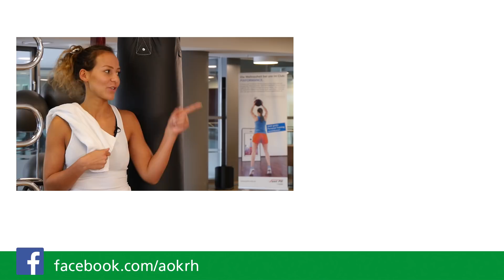5 Sandsack Übungen für ein effektives Workout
Im Video 5 Sandsack Übungen für ein effektives Workout zeigt Euch der Personal Trainer Dirk Bauerfeind 5 Übungen am Boxsack um Stress abzubauen und seine Fitness zu steigern. Lasst Euch vom Profi die genauen und effektiven Übungen zeigen und trainiert sie 1:1 direkt nach. Boxen ist generell ein sehr anstrengender und kraftraubender Sport. Unsere Übungen sind sowohl  für Anfänger als auch für Fortgeschrittene geeignet. Mit regelmäßigen Sandsack Übungen haltet Ihr Euch fit und gesund und helft dabei, nicht nur Eure Kondition und Ausdauer zu steigern, sondern auch Eure Hand Augen Koordination zu verbessern. Bei unserem vorgestellten Boxsack Training haben wir zudem auch noch ein paar Ganzkörperübungen eingebaut, damit wir ein rundum effektives Workout vorstellen können.

Viel Spaß und Erfolg mit den 5 Sandsack Übungen!

Beschreibung
Die AOK Rheinland/Hamburg betreut 3,0 Millionen Versicherte und mehr als 167.500 Arbeitgeber. Über ihre Vertragspartner -- unter anderem über 31.000 Ärzte und Zahnärzte, rund 4.000 Apotheken und ca. 240 Krankenhäuser -- sichert die AOK Rheinland/Hamburg eine optimale medizinische Versorgung mit allen modernen, wissenschaftlich anerkannten Behandlungs- und Heilmethoden.

Als starke Solidargemeinschaft bietet die AOK Rheinland/Hamburg auch in deiner Nähe mit über 100 Geschäftsstellen eine umfassende und kompetente Beratung vor Ort -- auch samstags. Lange Wege bleiben dir erspart!

Die Experten unseres AOK-ServiceCenter Clarimedis sind rund um die Uhr zu erreichen -- auch samstags, sonntags und an Feiertagen. Viele Geschäftsstellen sind jeden Tag von 8 bis 18 Uhr sowie samstags von 9 bis 12 Uhr geöffnet.

Unsere Mitarbeiterinnen und Mitarbeiter regeln deine Angelegenheiten schnell und unbürokratisch. Entscheidungen werden von Kundenberatern getroffen, die du kennst und denen du vertraust.